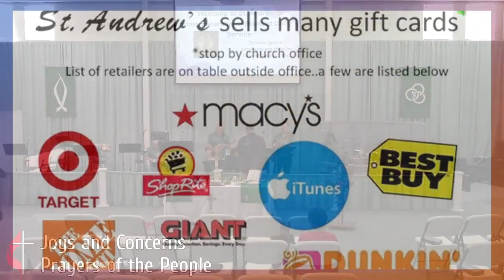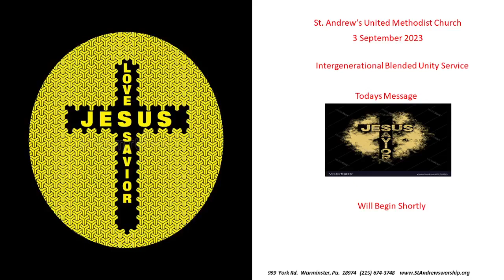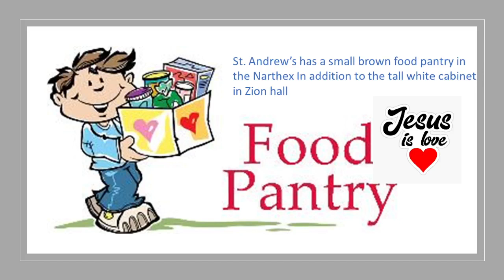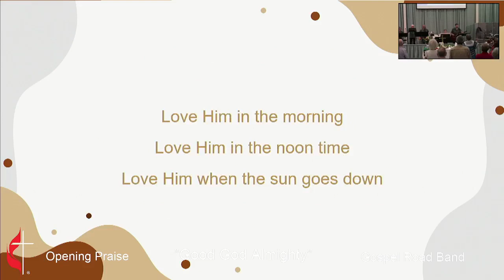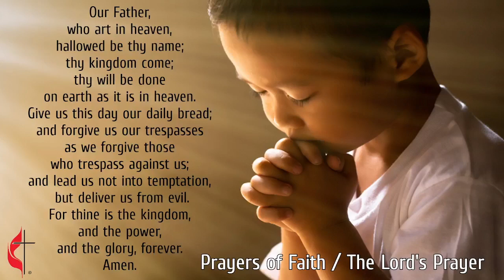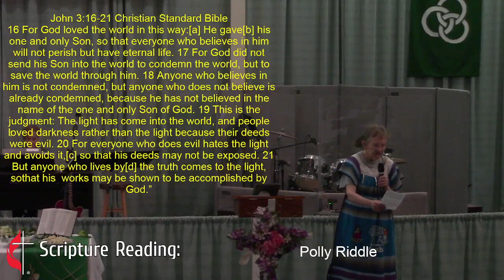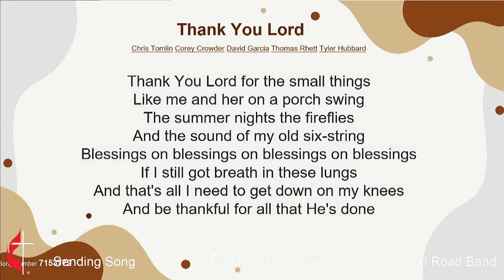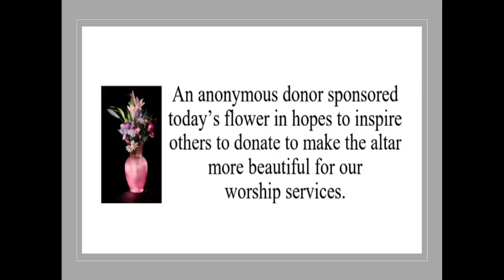St Andrew's UMC Intergenerational Unity Service 090323 CCLI 1614585 CCVI 504311954